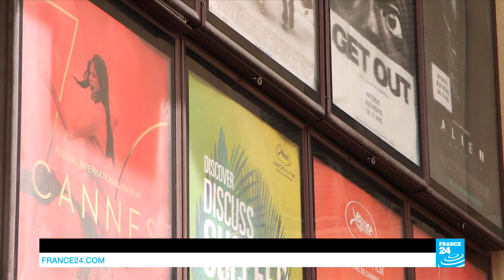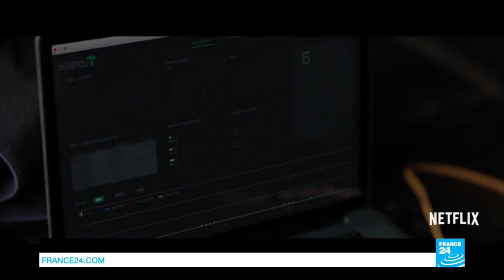How technology is helping to rid our oceans of plastic waste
The Cannes Film Festival is well underway in the south of France and this Friday's film is one of two features rocking the boat on the Riviera. The movies were financed by the online streaming service Netflix and they won't be coming out in French cinemas. It's a first for the festival, and a choice that's sparked anger among French industry insiders. Plus, we take a look at what tech entrepreneurs are doing to help rid our oceans of plastic waste.